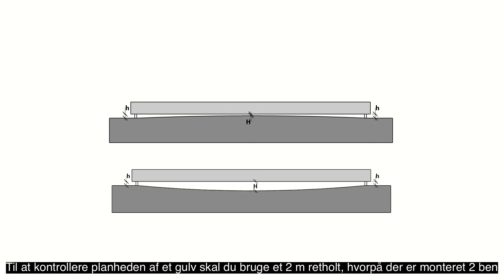Kontrol af planhed